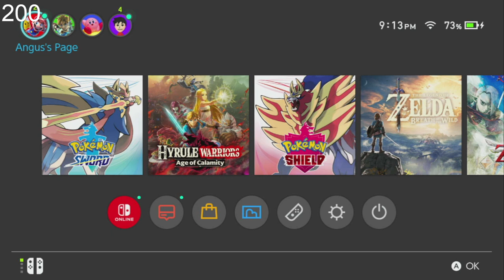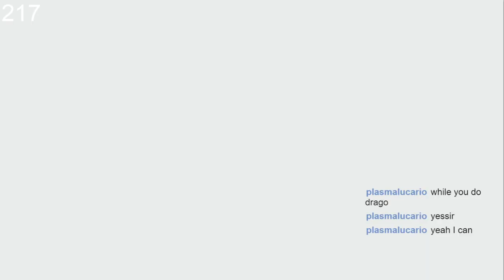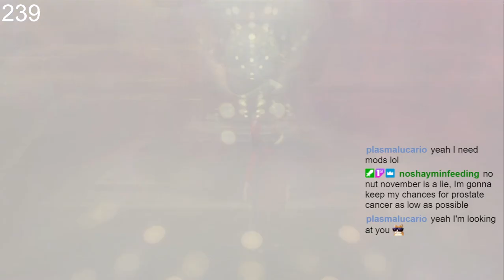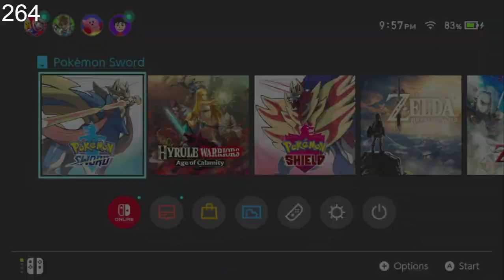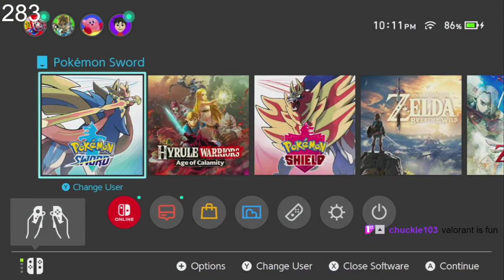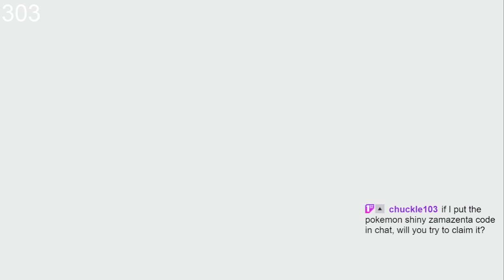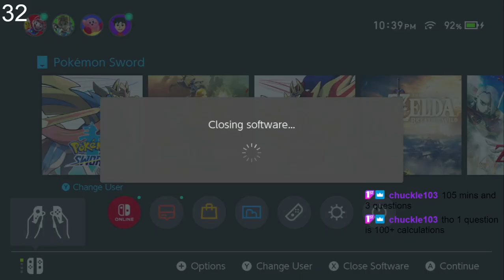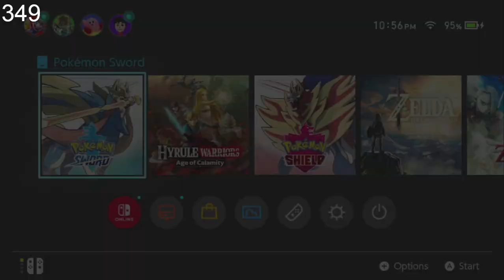Regidrago Shiny Hunt #3 - General Talk - Shiny Hunt & Chat #20